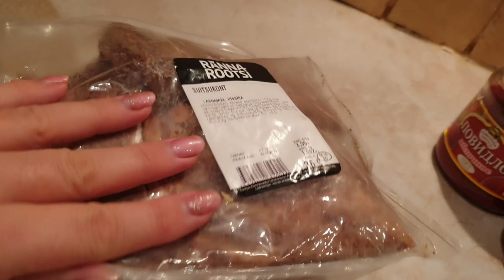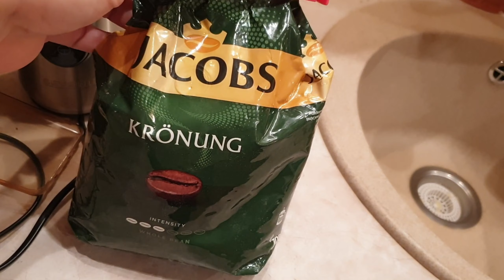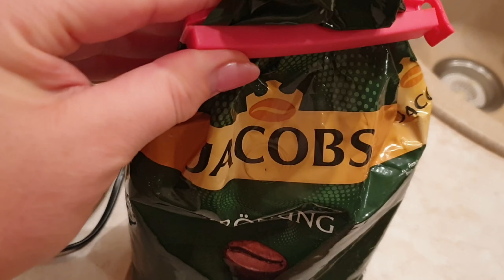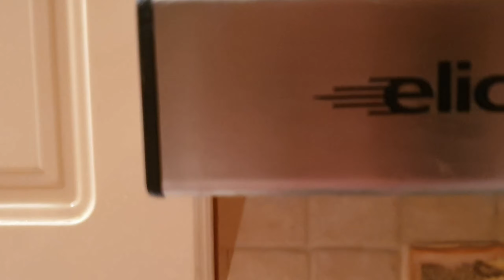Уборка на кухне.Советы.Чисто и уютно.Как почистить кухонную вытяжку,проверить тягу.Как отмыть кухню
Привет друзья! Вы на канале Jana & Kristina- Влог на пару.Мы из Эстонии. В сегодняшнем видео я покажу как я проводила расхламление кухни,отмывала кухонную вытяжку и проверяла тягу  как в целом у меня проходила организация пространства и организация хранения на кухне. Организация порядка на кухне это достаточно не трудоемкий процесс, который занимает много времени. но зато, когда организация хранения на кухне в шкафах будет закончена, работать на кухни будет одно удовольствие. Организация пространства на кухне, чистка кухонной вытяжки это важный момент для любой хозяйки, ведь если не делать расхламление и организация пространства на кухне, то и процесс работы на кухни не будет приносить никакого удовольствия. В общем если вы давно искали видео по типу: лайфхак для кухни уборка, как сделать генеральную уборку на кухне, как отмыть и почистить кухонную вытяжку,уборка на кухне советы чисто и уютно и организация и расхламление кухни, то вы попали по адресу и это видео как никакое другое подойдет вам лучше всего. Пишите в комментариях как у вас проходит расхламление на кухне и как вы моете и чисите кухонную вытяжку,также не забывайте ставить лайки и подписываться на канал если вы еще этого не сделали.